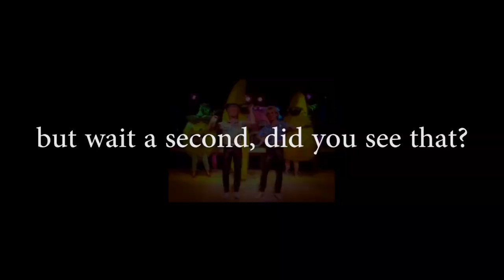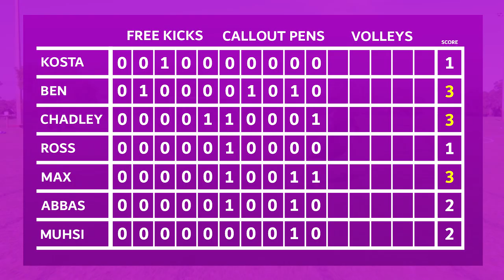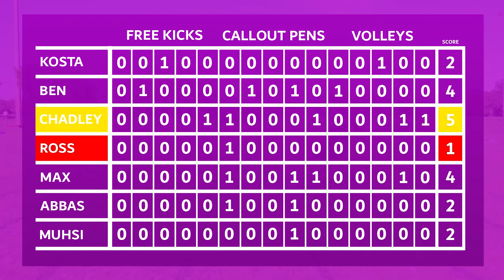FREE KICK CHALLENGE (WITH FORFEIT) | VOLLEYS, CALL-OUT PENS & MORE | DALYELLUP PARK RANGERS | 2021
SWAZ!! WHO WILL FACE THE FORFEIT???

Watch as players the Dalyellup Park Rangers Mens team take on 3 football challenges: FREEKICKS, CALL OUT PENALTIES, VOLLEYS.

Camera: Ryan, Lauren
Editing: Ryan Silvey
Producer: Ollie